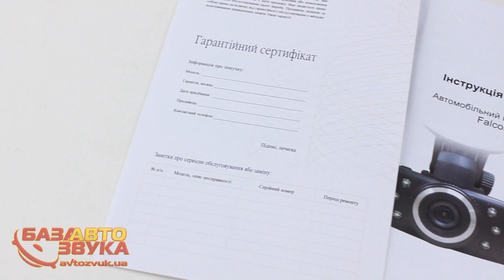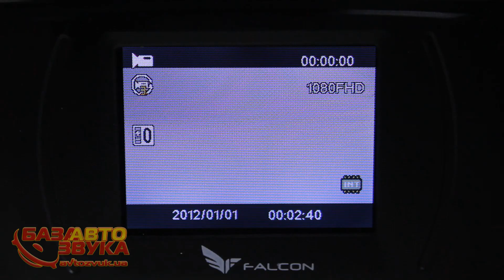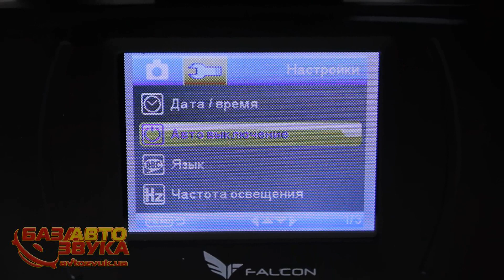Видеорегистратор Falcon HD30-LCD